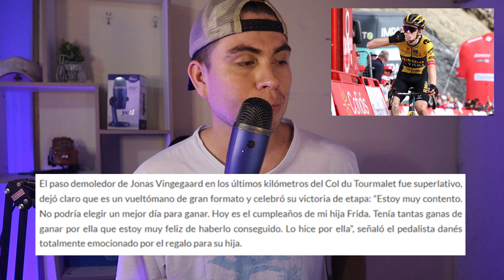LÍDER DEL JUMBO NO TIENE MIEDO Y CREE QUE PUEDE GANAR LA VUELTA A ESPAÑA/POGACAR REGRESA METE MIEDO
Lider del Jumbo se siente capaz de gana la vuelta a España. Pogacar regresa a competencias